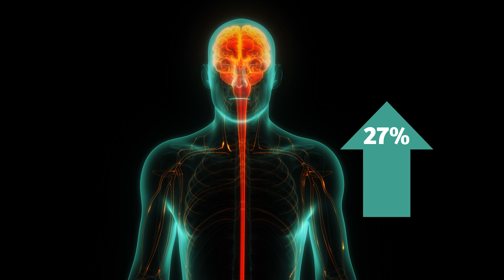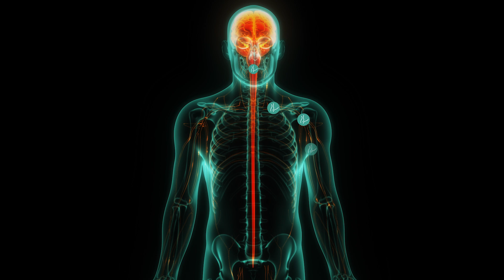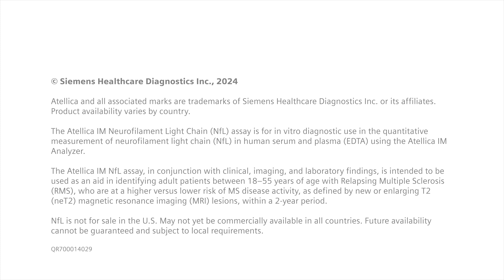Understanding multiple sclerosis (MS) and the role of NfL testing with a simple blood test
Multiple sclerosis (MS) is an unpredictable disease of the central nervous system, impacting critical functions like walking and problem-solving. With 2.9 million people worldwide living with MS, and cases rising by 30% since 2013, understanding how to manage this complex condition is more important than ever.

In this video, we explore:
- The basics of MS and how it damages the brain, spinal cord, and optic nerve.
- The role of myelin destruction, axonal damage, and signal disruption that produce the signs and symptoms of MS.
- As NfL levels have been shown to increase during disease activity, a simple, blood-based NfL test can provide physicians with valuable insights

Not for sale in the US. Availability subject to local country requirements.